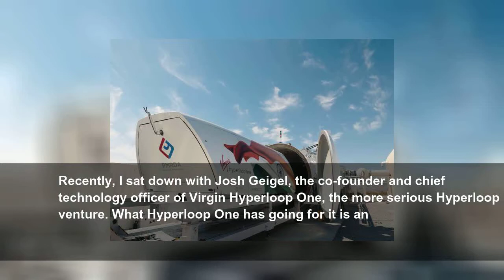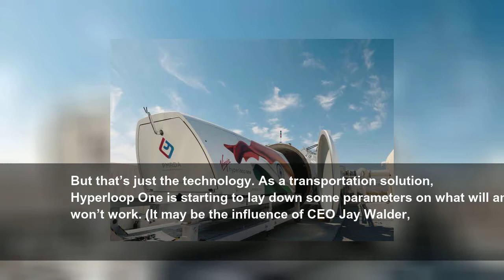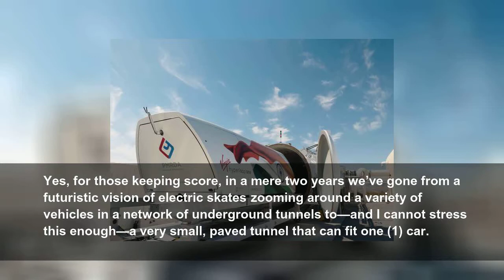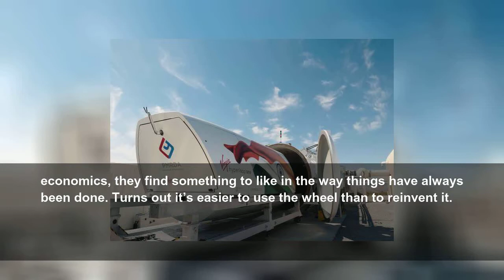Hyperloop Is Starting to Look a Lot Like Transportation of the Past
Convoys of pods that all board and depart simultaneously, eh?
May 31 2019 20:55